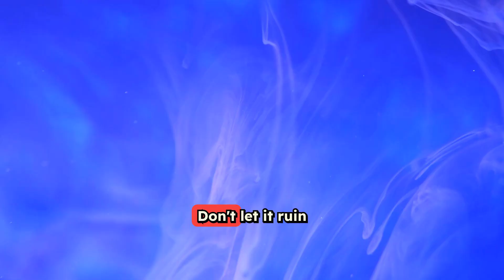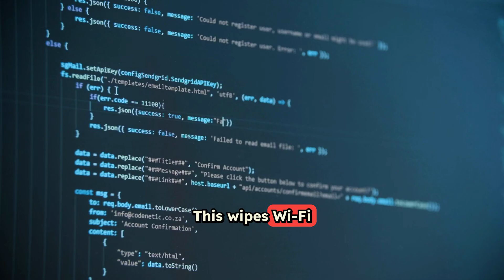Fix iPhone "Cannot Get Mail" POSIX 50 Error in 5 Minutes (Actually Works!)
Stuck with the dreaded "Cannot Get Mail" POSIX 50 error on your iPhone? That frustrating message saying your mail server isn't responding doesn't have to ruin your day!

In this quick troubleshooting guide, we'll walk through the most effective fixes to get your emails flowing again. From simple toggles you might have missed to deeper network resets, we've got you covered.

What You'll Learn:
• How to check if Mail has cellular data access (this catches SO many people!)
• The importance of verifying your internet connection first
• Why a simple restart often works magic
• Gmail IMAP settings that might be blocking your emails
• When and how to update your email password on iPhone
• The remove-and-re-add account trick that fixes stubborn issues
• How to reset network settings when all else fails
• Why keeping iOS updated prevents these headaches

Don't let email errors stress you out! Most of the time, one of these solutions will have you back to checking emails in minutes. We'll go step-by-step through each fix, starting with the simplest and working up to the more advanced options.

Whether you're dealing with Gmail, Outlook, Yahoo, or any other email provider, these troubleshooting steps work across the board. Save yourself a trip to the Apple Store and try these proven fixes first!

Got questions or other iPhone issues? Drop them in the comments below and we'll help you out!